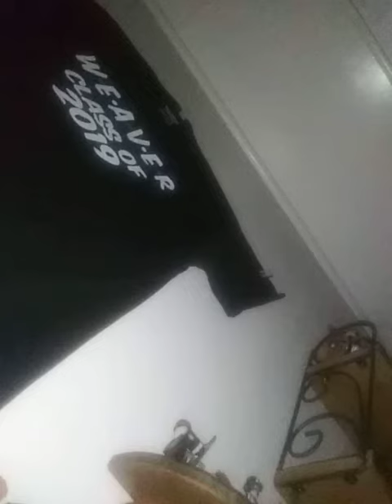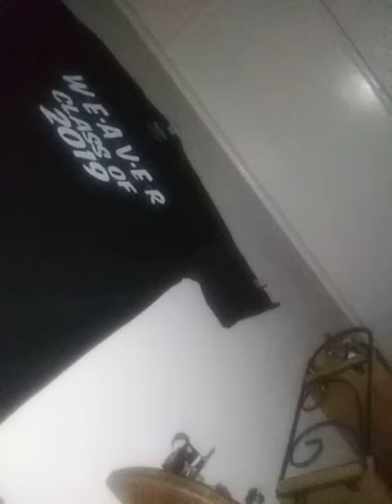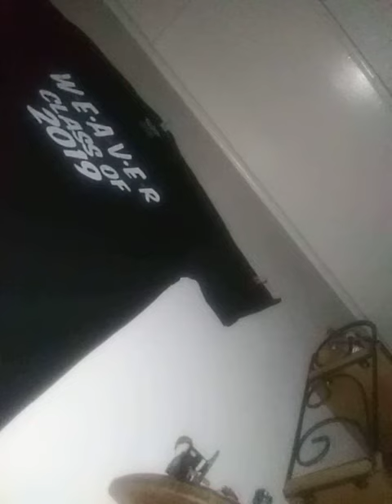New Series tomorrow